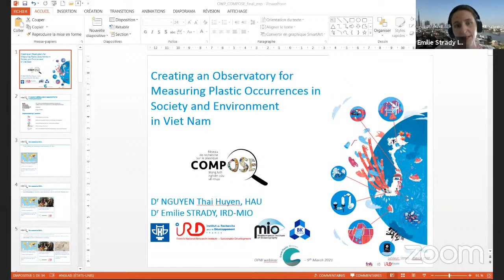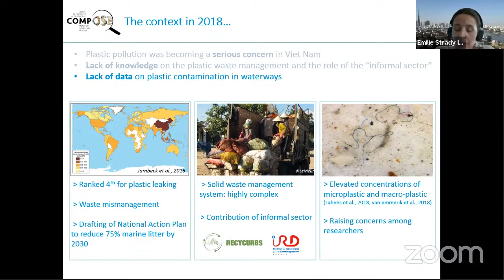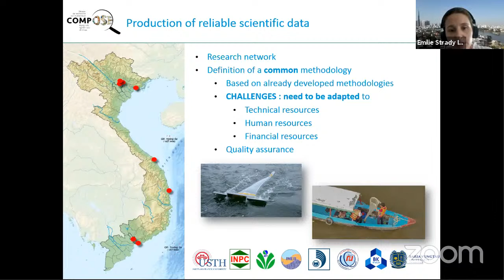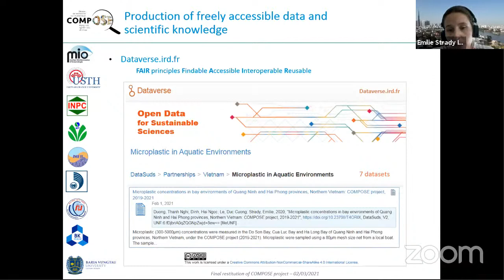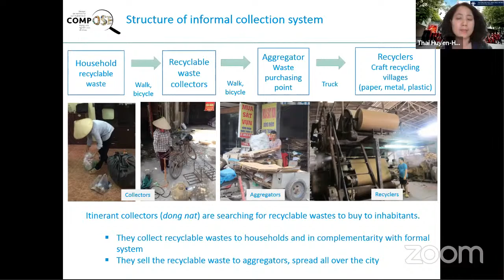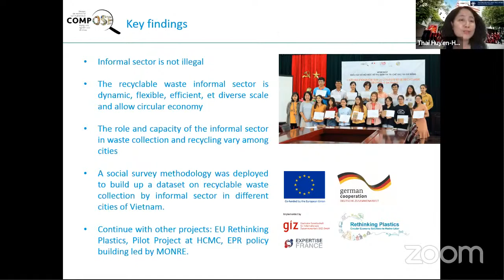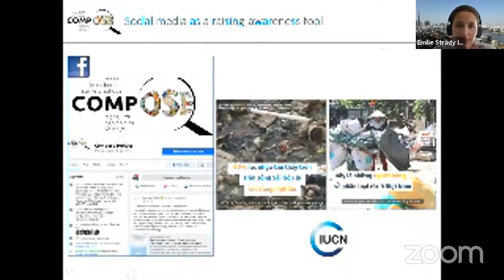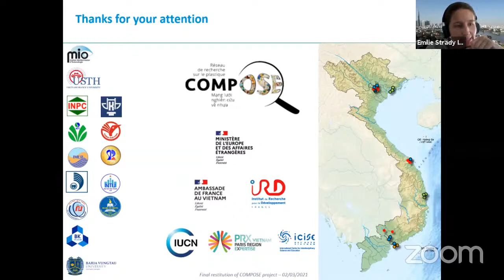[NGUYEN Thai Huyen & Emilie STRADY ] COMPOSE: an international and interdisciplinary project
30' presentation followed by Q&A. To post your comments and questions go and enter the key